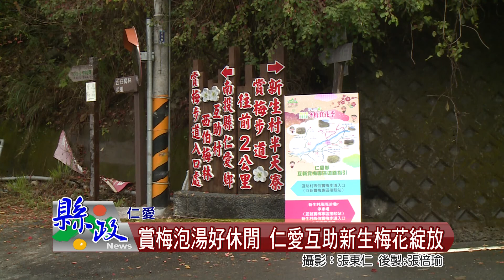賞梅泡湯好休閒 仁愛互助新生梅花綻放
幾天的寒流冷峰過境，仁愛鄉的互助新生梅區梅花大爆發，猶如賞梅秘境，除了互助國小旁的彭家梅園，互助新生還有四大賞梅秘境歡迎民眾探訪。另外南北港溪溫泉區也歡迎大家賞梅之後來前來泡湯，享受難得的清閒時光。